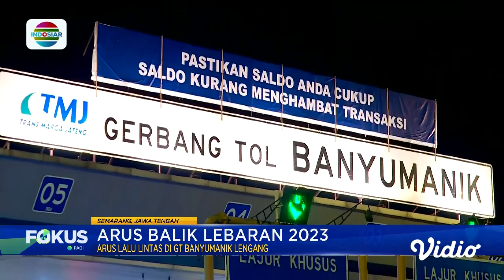Fokus Pagi - 27/04/23